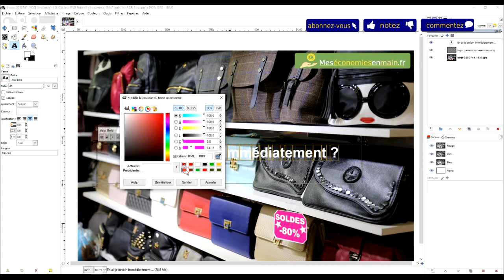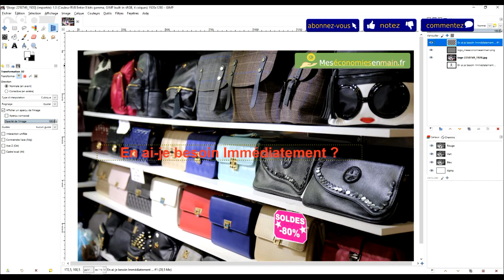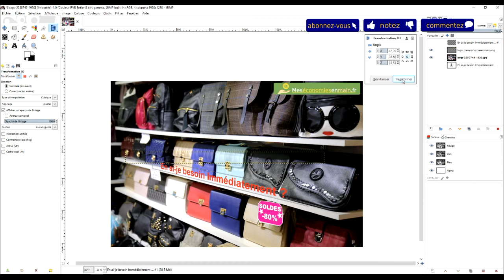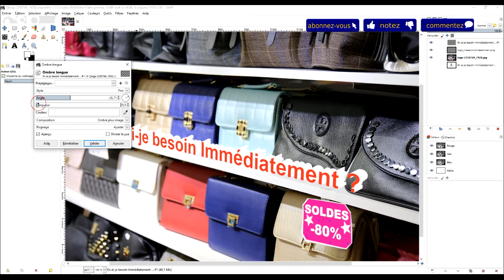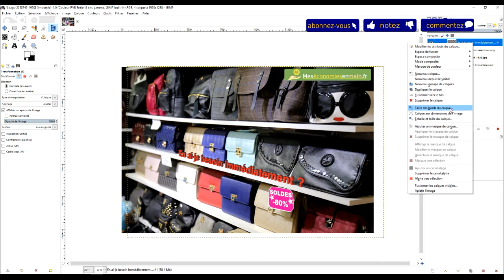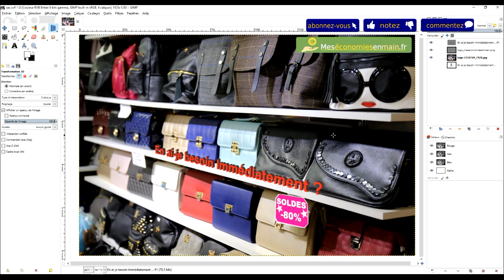créer un texte en 3D avec l'outil 3D transforme dans GIMP # 30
créer un texte en 3D dans GIMP

🏃‍♂️  1. GROUPE FACEBOOK : Entraide GIMP & LIBREOFFICE

🎁  2. PARRAINAGE À LA BANQUE EN LIGNE BOURSORAMA

Depuis 2016, j'ai mon compte en banque et j'en suis satisfait.
Profitez avec mon lien ci-dessous de l'offre de 80 € pour une ouverture de compte avec carte bancaire :